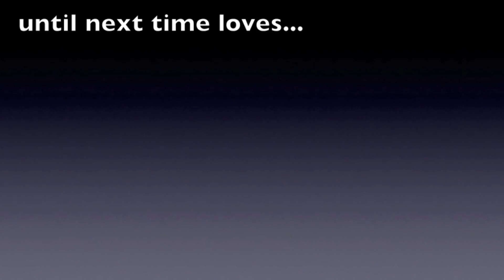CAN'T Believe Marshalls & TJ Maxx High End Beauty Finds | 2019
Finally after all the makeup declutter videos I have another Marshalls & TJ Maxx haul !! Obviously I have been cleaning out my collection to make room for all my new and best finds. I found some great high end makeup, some clothing and a little bit of home decor. I can't believe what I found. Have you guys found any of these items?

-Poshmark: annatft

~~ Sign up for ebates and earn money back when shopping online!
 (not sponsored I've been using ebates lately and wanted to share)
~~~ You know I love Tea, Try Teami and get $10 off your first order with this link:

Products Mentioned:
- Halloween Cats and Pumpkins Garland
- Cat Toys :)
- Every Day Luxe Candle in Christmas
- Every Day Luxe Candle in Pine Wreath
- Thread Supply Blue Plaid Shirt
- Black & White ADIDAS hat
- Rebecca Minkoff Light Up Phone Case
- bobino Slim Flat Pen
- Fun Tabs Cat Page Flags
- Fun Tabs Colorful Page Flags
- Stila Stay All Day Lip Liner in Marsala, Pink Moscato, Rose, Merlot
- Smashbox Photo Edit Eyeshadow Trio in Repost and Nudie Pic: Deep
- Lorac Beauty and The Beast Limited Edition Lipstick Set
- Kat Von D Lock It Mini Baking Duo in Medium 27
- Kat Von D Contour Crease Brush
- Kat Von D Shade and Light Eyeshadow Quad in Fawn